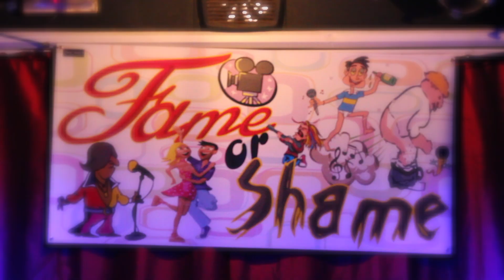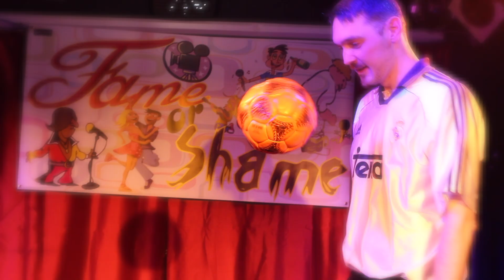Jimmy amnesia - Place In The Sun (Official Video)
Our new single Place in the Sun.

Available to download and stream soon!!

Created and performed by Jimmy amnesia and edited by Ryan Jensson.

Many thanks to The Soundhouse, Paul Watson, Poetman and Alex ‘Stretch’ Burman.

Jimmy xx